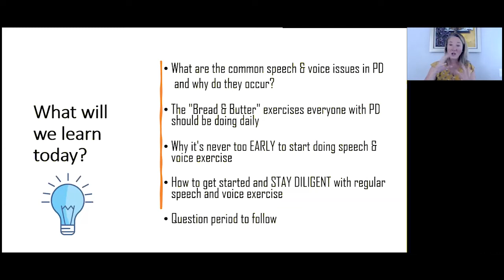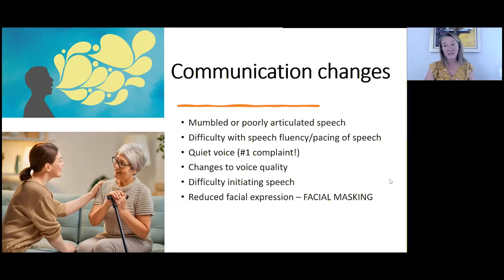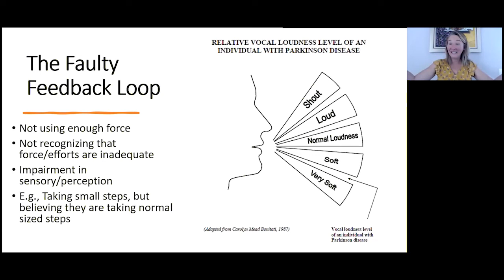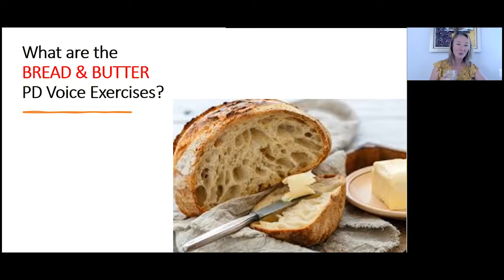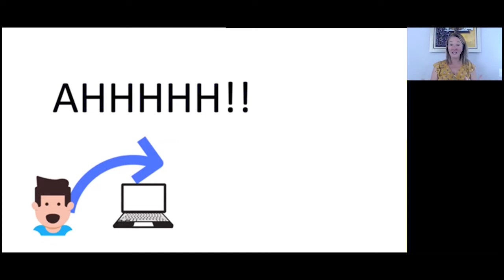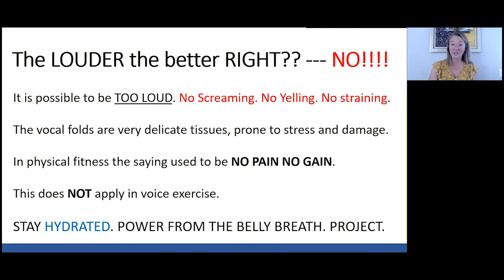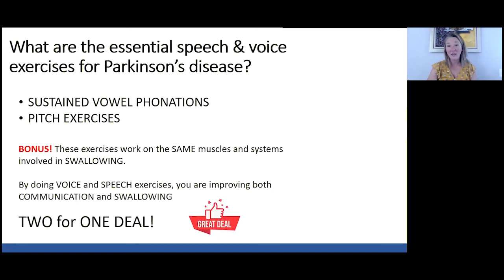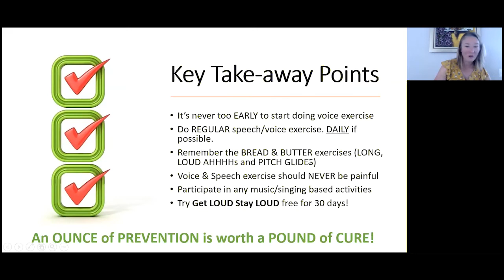Loud, Clear and In Control: Managing Speech & Voice Issues in PD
SPEAKER: Sarah Awde, M.Cl.Sc., Reg.CASLPO Speech-Language Pathologist
GetLoudStayLoud.com

What are the common speech and voice issues in Parkinson’s and why do they occur?
 - The “Bread & Butter” exercises everyone with PD should be doing daily
 - Why it’s never too EARLY to start doing speech and voice exercise
 - How to get started and STAY DILIGENT with regular speech and voice exercise
 - Get your questions on speech and voice answered